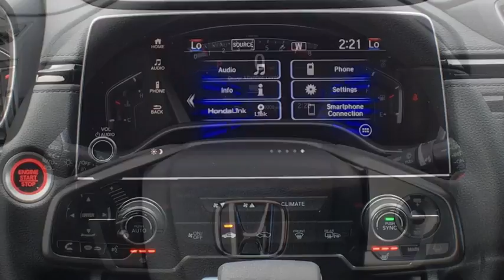2018 Honda CR-V Vestal, Binghamton, Ithaca, Johnson City, Big Flats, NY H51770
Green  2018 Honda CR-V available in Vestal, New York at Miller Auto Team. Servicing the Binghamton, Ithaca, Johnson City, Big Flats, NY area.